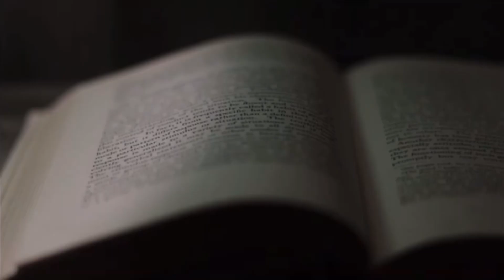“Does This Jacket Look Good on Me?” A Documentary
Truly phenomenal insight into a question that is older…than newborns.